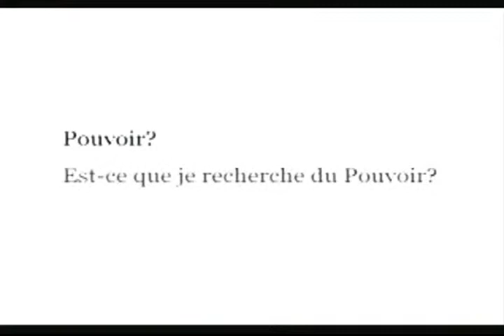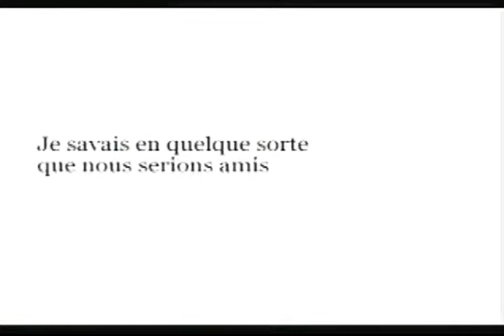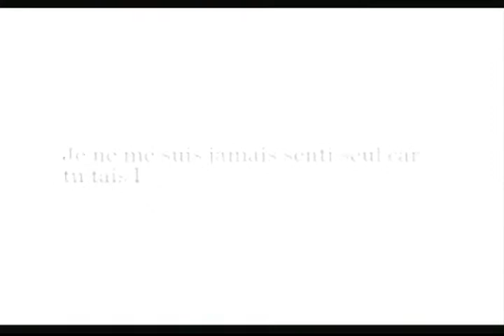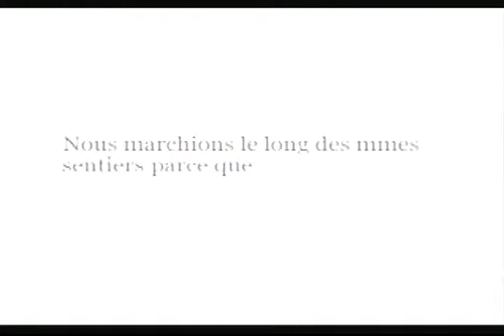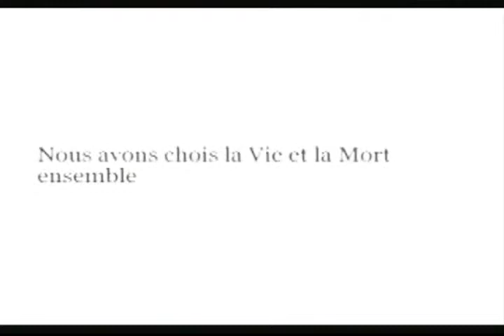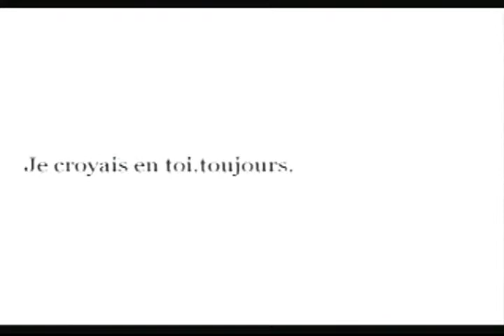Suikoden II #5/ C'est la guerre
Le mythique Suikoden II, après avoir re-uploader le 1 il fallait bien re-poster le 2 !